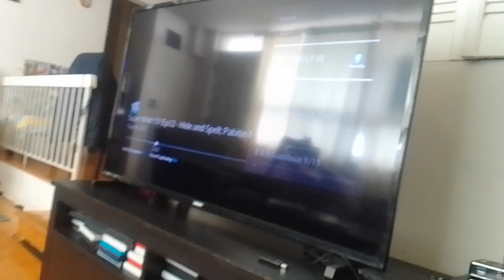hyper logical mech-bots trips virus snowmen kevin roach beast to the hedge & farts them supernoobs